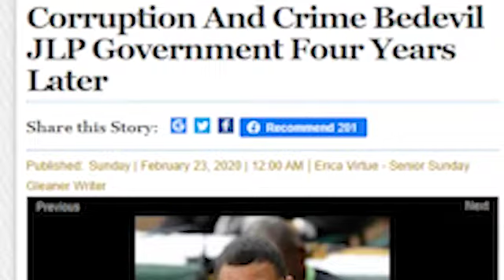JC Hutchinson - This was paid for by the Peoples National Party